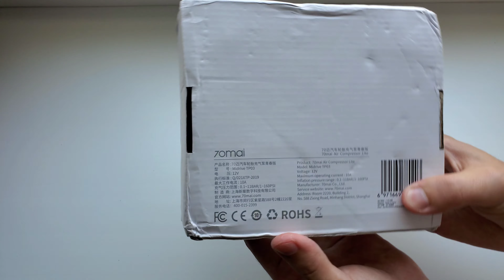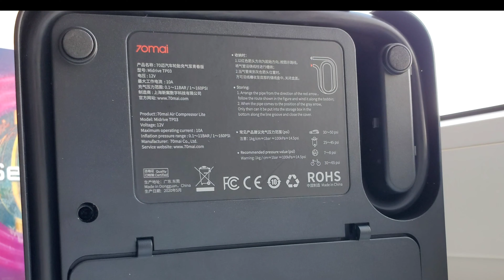70mai Air Compressor Lite (Midrive TP03) Обзор и тест автокомпрессора